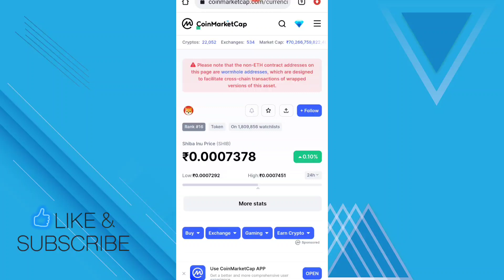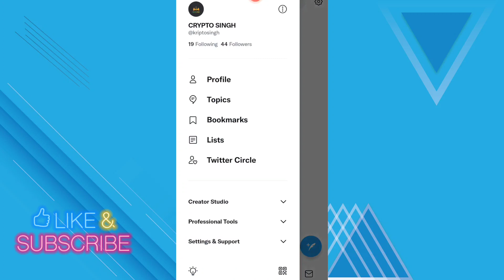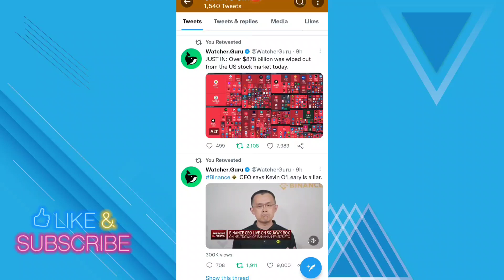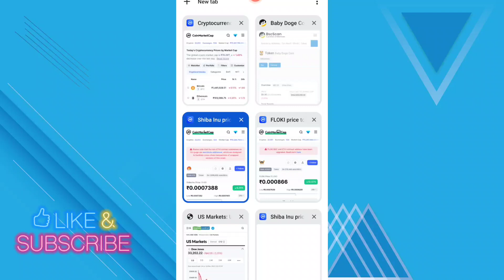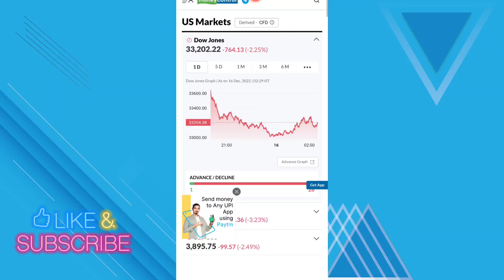BINANCE के CEO का बड़ा ऐलान 📢 1 BAD NEWS 3 GOOD NEWS 🔥1₹ CONFIRM🔥 SHIBA INU COIN NEWS TODAY 🤑